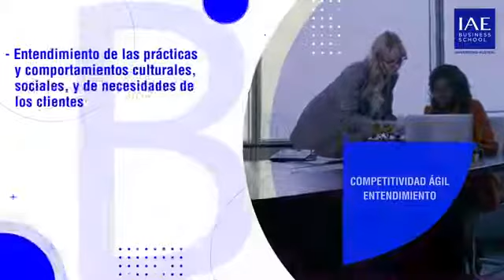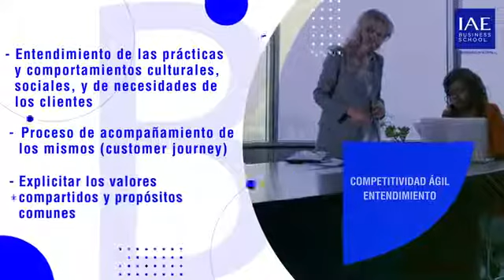14- Modelo de Liderança Ágil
Curso Scrum

Disponibilizamos o curso completo de metodologia ágil da Universidade Austral com opção de legendas em português para a comunidade de língua portuguesa.